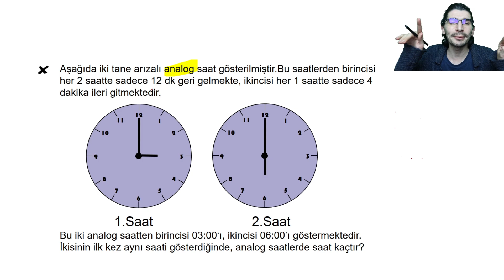ANALOG SAAT PROBLEM SORUSU | 1 SORU 1 CEVAP | #22